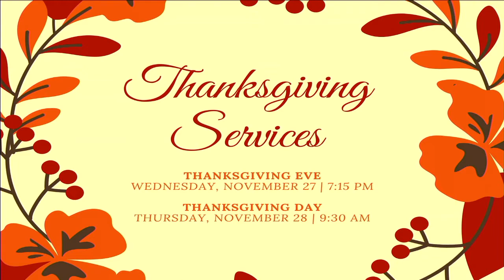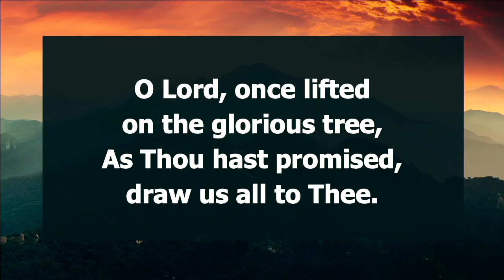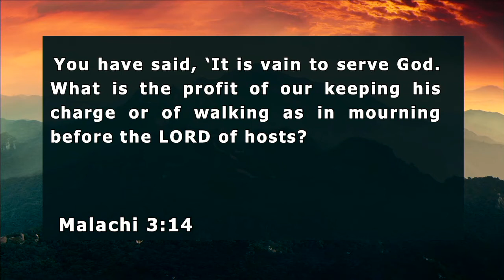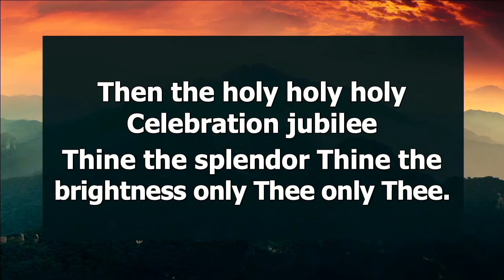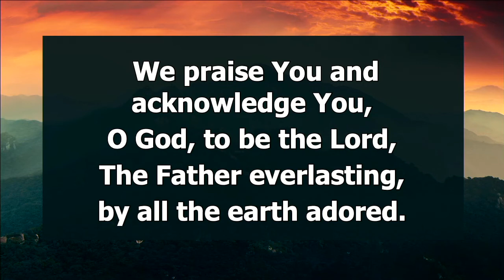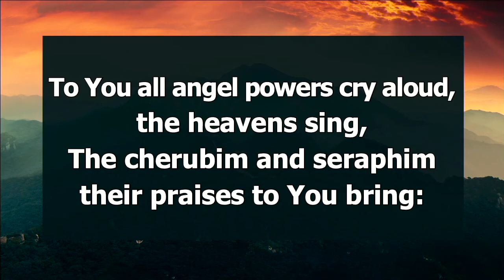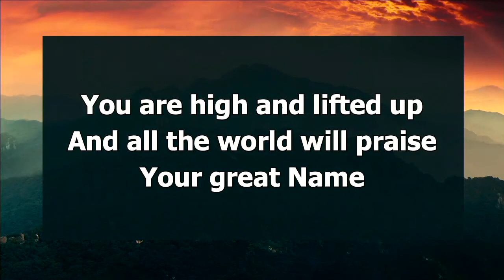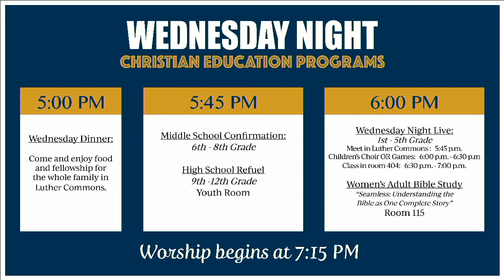Uncommon Grace | Amen! | November 24th, 2019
Preaching: Rev. Jonathan Meyer